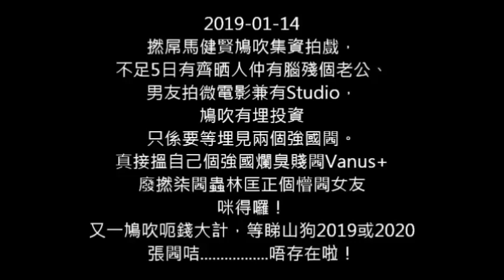20190114 啤梨晚報撚屌馬健賢2019呃錢大計 - 集資拍山狗2019或2020，不足5日有齊錢人物地，張閪咭唔存在啦！